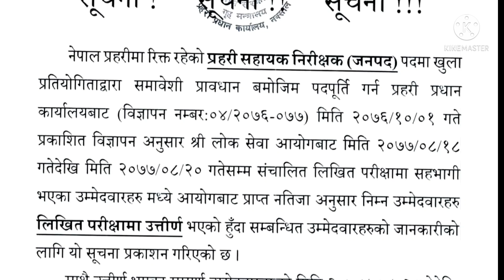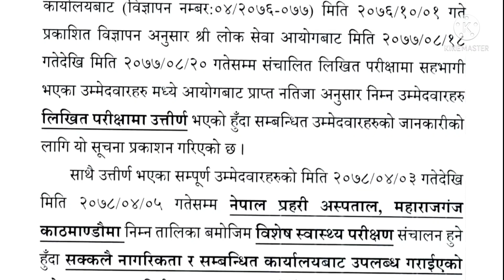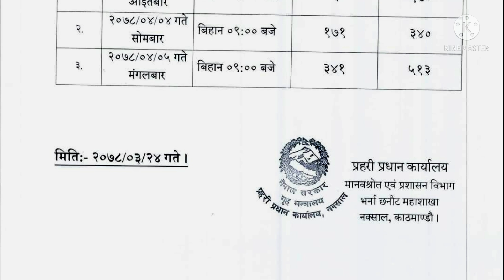सहायक निरीक्षक बिस्तृत स्वास्थ्य परिक्षण 💉Nepal police Asi Full medical Test